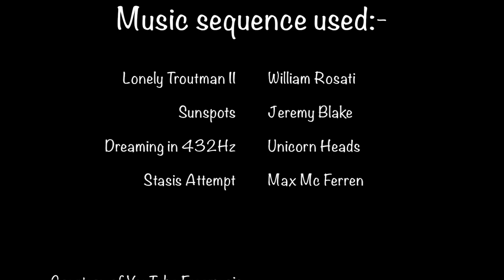Erriff Tour - Top to Bottom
Tour of the river Erriff in spate, from beat 2 down to the sea, whilst searching for salmon